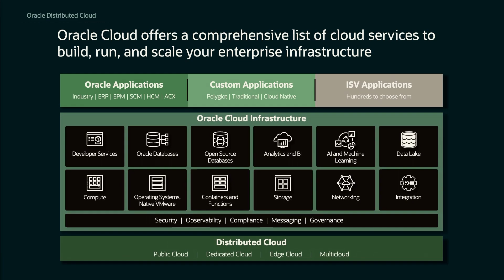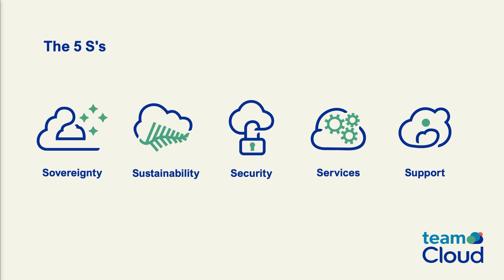TEAM IM Achieves Data Sovereignty and Sustainability with Oracle Alloy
TEAM IM is a leading information management services provider based in New Zealand. The company’s Chief Executive Officer, Ian Rogers, joined Oracle's Executive Vice President of OCI, Mahesh Thiagarajan, at Oracle CloudWorld 2024 to discuss how the company selected Oracle Alloy to build the New Zealand's first locally owned and operated Hyperscale Cloud. This allows customers to repatriate their systems from overseas or move from on-premises to one of TEAM IM’s two data centers. With a cloud platform based in New Zealand, TEAM Cloud can provide customers added data residency and digital sovereignty benefits, and bolster resilience through robust disaster recovery capabilities.